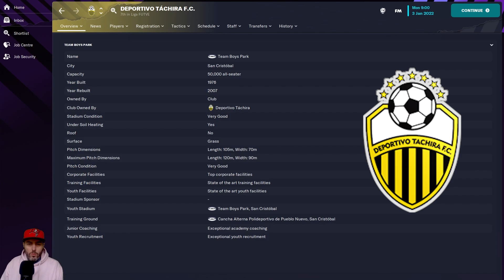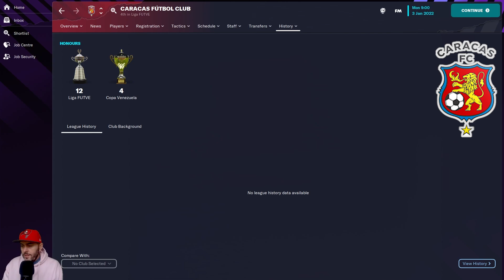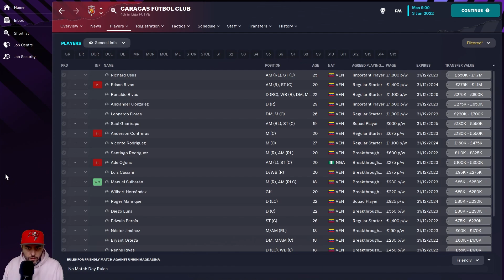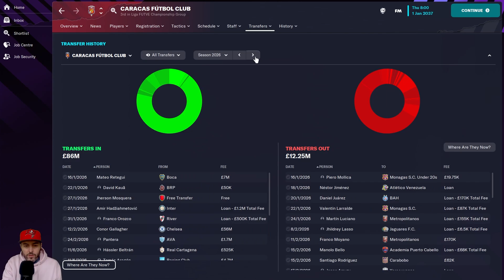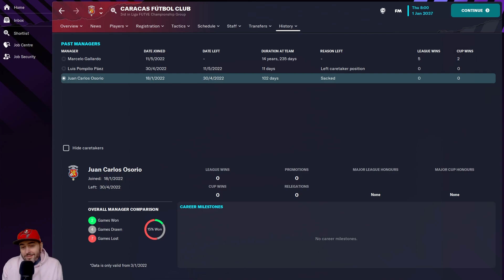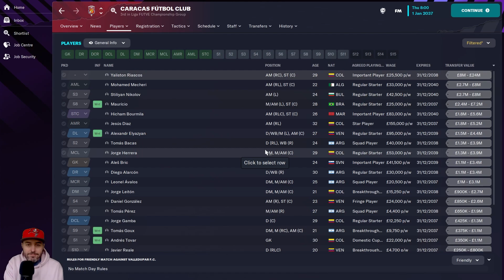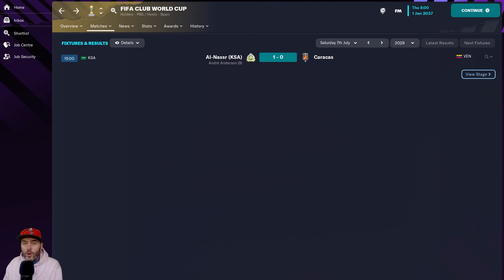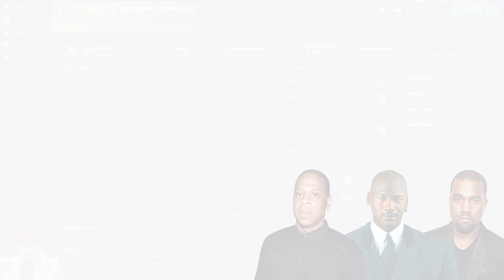FM23 - EP6 - Billionaire Challenge - Battle of the Sexes - Football Manager 2023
Welcome to the Billionaire Challenge. In the sixth video we are joined for the first time by 3 female club members as they take on 3 of the men. And then they compete in a new challenge to see who can collect the most points and trophies. Thank you for checking out my new FM23 video, I hope you enjoy it.